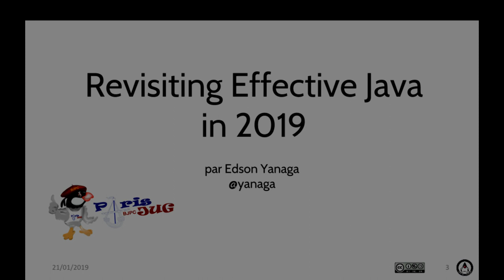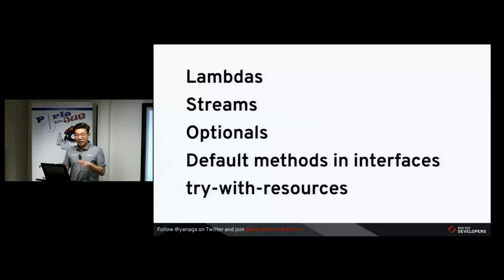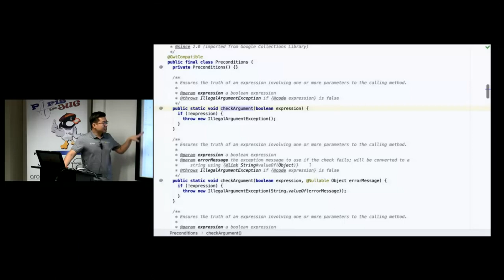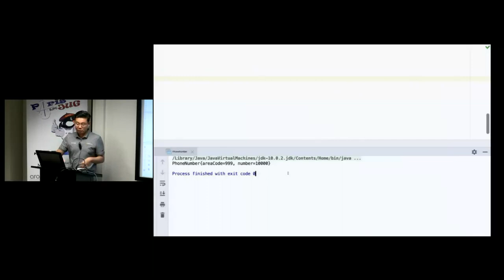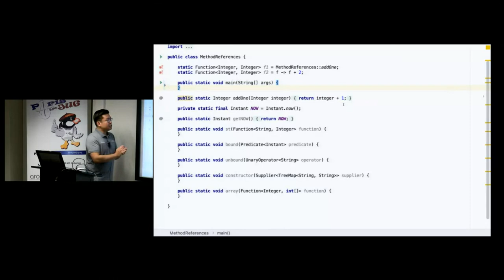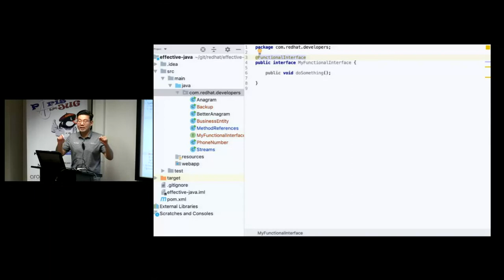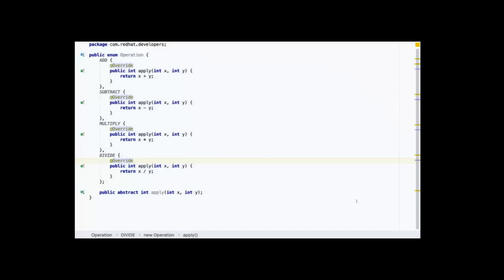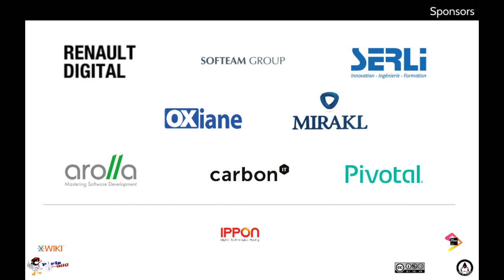2019/01/21 - Revisiting Effective Java in 2019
Joshua Bloch just gifted us with the 3rd edition of "Effective Java", but almost 10 years have been past since the last edition. Now we have a whole generation of Java developers that could benefit from this knowledge - but lost the past wave. It's about time to revisit all of this wonderful content, and upgrade your skills to the latest versions of the Java platform. Join us on this deep dive session to check what is the updated Effective Java, and even add some more tips not included in the book!

par Edson Yanaga